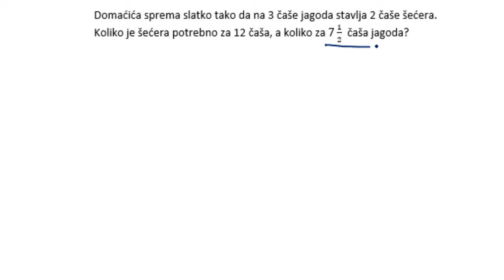Direktna proporcija zadaci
Direktna proporcija tekstualni zadaci